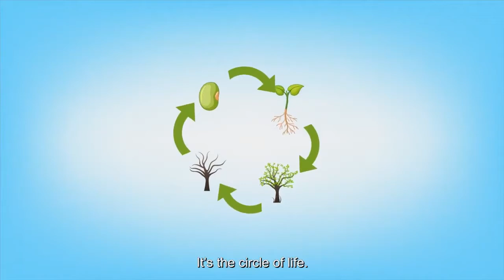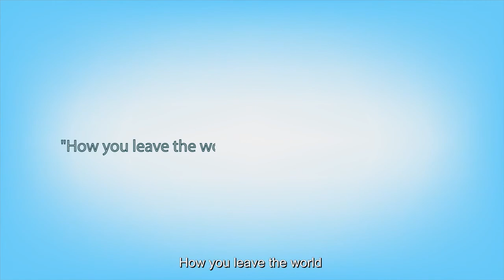Living Legacy Explainer Video